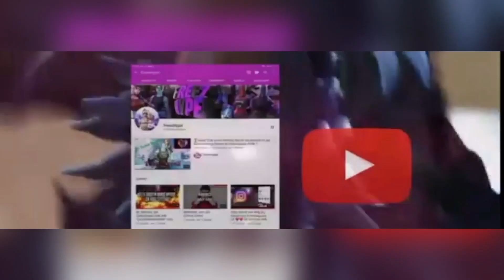NACH DIESEM VIDEO BIN ICH 100% ARY_FREEZ | MEINE BEWERBUNG AN Teamary Clan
🔥 MOIN LEUTE WAS GEHT AB WILLKOMMEN ZU MEINEN NEUEN VIDEO 🔥

🔥 ÜBER MICH: HEIßE HÜSEYN 🔥
🔥KOMME AUS TÜRKEI 🔥
🔥14 JAHRE ALT 🔥

FALLS IHR MICH UNTERSCHTÜTZEN WOLLT DANN TRÄGT GERNE DENN CREATOR CODE:AXEEZ_FREEZ EIN 🔥❤️

UND FALLS EUCH DASS VIDEO GEFÄLLT DANN LÄSST GERNE LIKE UND ABO DA ❤️🔥